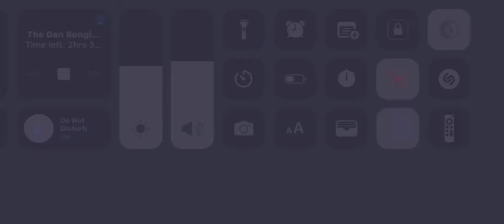2 Science daily nexus crystals